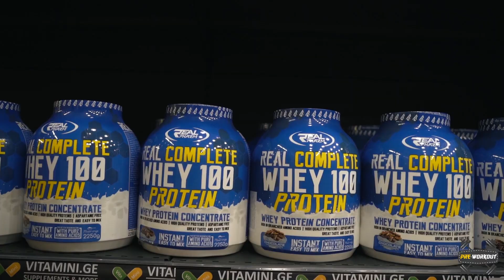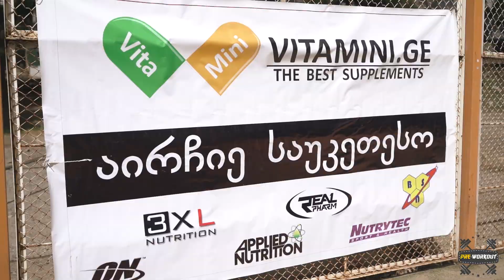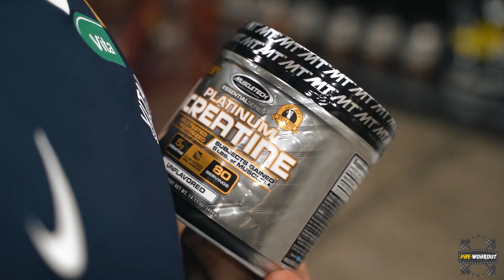Pre-Workout • პრე-ვორქაუთი | ჭაბუკა ჭიღლაძე და ხვიჩა მჭედლიშვილი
სტუმრობა ქართველი სტრონგმენების მექაში და სპორტულ გამაჯანსაღებელი პრე-ვორქაუთული ვიქტორინა.
👉გთხოვთ გამოიწერეთ ჩვენი არხი, დაალაიქეთ  და გააზიარეთ ვიდეო. ასევე დაწერეთ კომენტარებში ვინ გინდათ შემდეგი სტუმარი.
👉გამოგვყევით სოციალურ ქსელებზე!